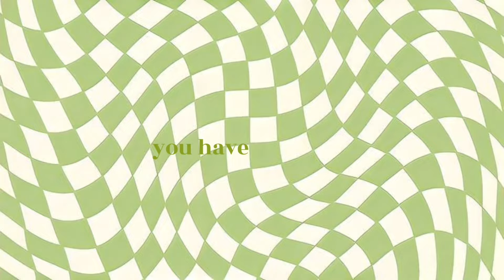first day of school vlog||South African teenage youtuber